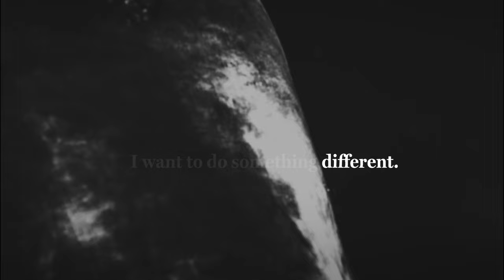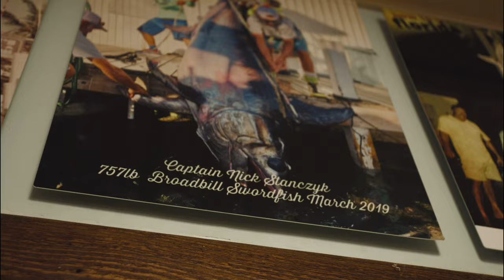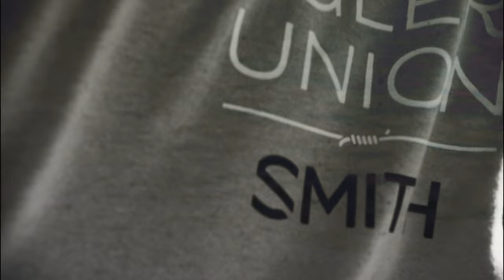That One Bite | A Nick Stanczyk Story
Above and below, chase it till you get it done. Nick Stanczyk, broadbill swordfish angler and guide.